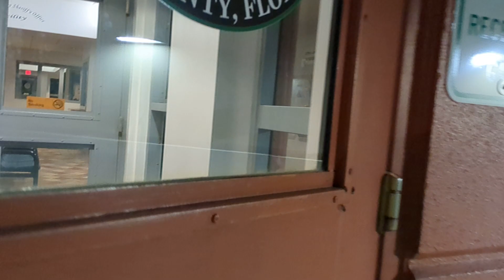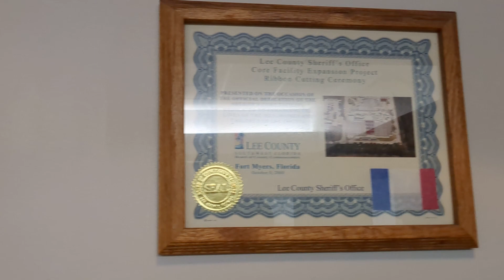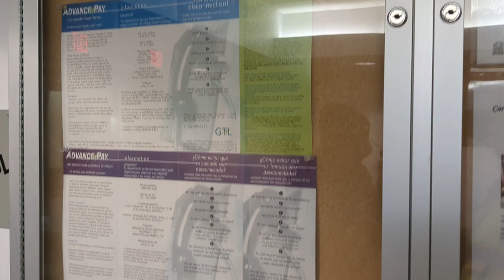Lee County Jail Secrets 🤫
Our arrogant jailers of Lee County, Florida are not going to answer the questions that We the People demand of our government. They use a pathetic show of force from, human Muppets, to try to intimidate us to just simply go away!